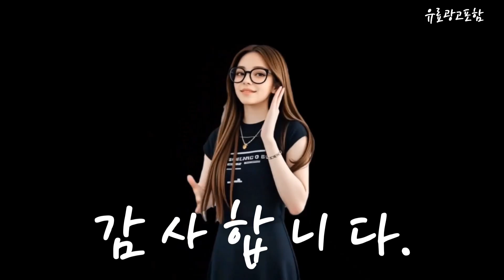브리타 Top10!! 요즘 인기있는 브리타 구매 가격 평점 후기 비교 총정리!!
❤️❤️❤️ 요즘 인기있는 브리타 구매 가격 평점 후기 비교 총정리해 보았어요!! ❤️❤️❤️

[00:06]
10위. 브리타 마렐라XL 정수기 + 한국형 필터1개 Marella [35,440원]

[00:11]
9위. 브리타 정수기 + 한국형 필터 리켈리 고객직접설치 [32,790원]

[00:17]
8위. 브리타 막스트라 플러스 정수기 필터 막스트라플러스 정수기필터 [24,510원]

[00:23]
7위. 브리타 정수기 마렐라 쿨 화이트 2.4L + [36,000원]

[00:28]
6위. 브리타 정수기 한국형 막스트라 프로 퓨어 퍼포먼스 [29,200원]

[00:34]
5위. 브리타 마렐라XL 정수기 + 한국형 필터1개 Marella [35,440원]

[00:40]
4위. 브리타 마렐라 정수기 Marella XL White [35,600원]

[00:45]
3위. 브리타 막스트라 플러스 정수기 필터 브리타 정수기 [22,000원]

[00:51]
2위. 브리타 정수기 한국형 막스트라 프로 퓨어 퍼포먼스 [21,900원]

[00:57]
1위. 브리타 정수기 마렐라 쿨 화이트 2.4L + [36,000원]